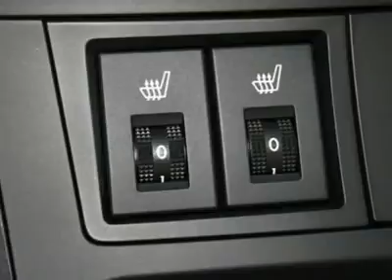2012 MAZDA MAZDA3 Egg Harbor Twp, NJ 3M12215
2012 MAZDA MAZDA3 Egg Harbor Twp, NJ
Stock# 3M12215
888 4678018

Looking for the right car? Today could be your lucky day. With 0 miles, this Crystal White Pearl Mica, 2012 Mazda Mazda3 equipped with Automatic transmission could be yours. Request more information and set up a test drive right away.